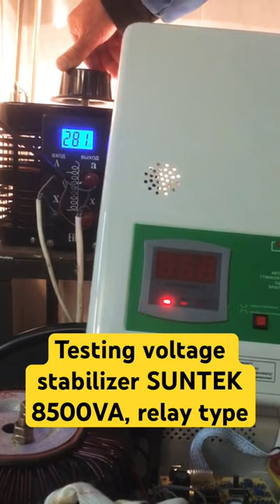Test voltage stabilizer SUNTEK 8500VA, relay type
For order

Model with forced cooling! Do you have a country house and low voltage? You can even use welding through such a voltage stabilizer! This stabilizer is installed in many plants and factories, sets of three pieces allow to ensure stable voltages all three phases!

High speed response to changes in input voltage. Power surges are instantly “processed” by the microcircuit and relays (10 ms). Full nominal already when the input voltage reaches 140 volts. Automatic commissioning, continuous network testing. It is frost-resistant, temperature condition of work from -30 C to +50 C, compulsory cooling at high temperatures of a winding. Universal case - can be put on the legs, or hanged on the wall with a fastener (supplied with each stabilizer).

Overload protection (overheating)
Undervoltage protection
Overvoltage protection
Protection against impulse (lightning) discharges
Effective smoothing of impulse noise in the network

The board shows the output voltage of 220 volts . If, as a result of further voltage drop (and this is in the range of 120-140 Volts), the output voltage becomes less than the allowable  then the board shows what kind of voltage comes out of the stabilizer. When the input voltage is less than 120 volts, the letter "L" lights up on the display, but for some time there is still voltage at the output of the stabilizer.

So the stabilizer will work even from 70 volts , but we must understand that its load level should then be less than the nominal. The stabilizer begins to perform its full characteristics from 120 volts. At a voltage in the range of 270-285 Volts, the actual output voltage will also be shown on the display. But when reaching 285-288 Volt, the stabilizer will immediately turn off by turning off all devices (the letter “H” on the display). The output voltage will be high and dangerous for the equipment.

The electronic unit of the voltage stabilizer SUNTEK is a fairly powerful microcontroller, in which the input and output voltage is analyzed and signals are generated to control the stabilizer keys. When forming the control voltage, the microcontroller takes into account the response time of keys and power relays. This allows for switching without breaks. As a result, the voltage waveform at the output of the relay stabilizer repeats the shape at the input.

SUNTEK voltage regulator will be your network status indicator from 70 to 285 volts . If you are interested, follow the state of the network, if you do not have time - the stabilizer will control everything himself and give the best option for this situation.